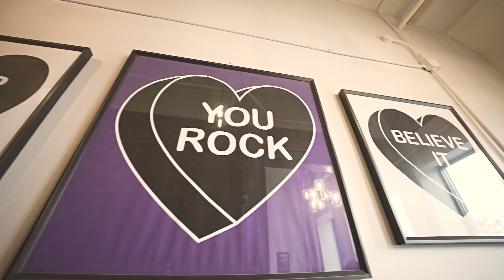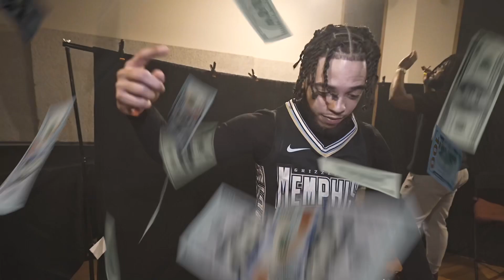Carvhen Gutta X HB K - “UNO” official visualization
Carvhen Gutta and HB K link up on their first collaboration project “UNO” the music video keeps the same natural unforced esthetics through out the entire short film while still trying to deliver a performance to the Audience being transparent in how they created the mood for the song.

Some CBD hemp products where used in this film to dramatize scenes and enhance views attention.

Please do not attempt or recreate any of the the stunts you see on the screen.

We are trained professionals